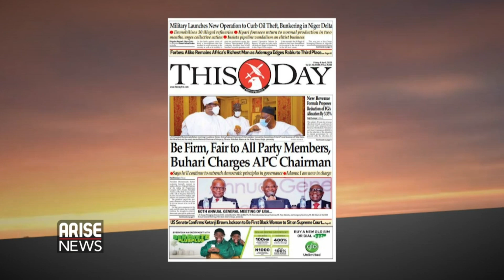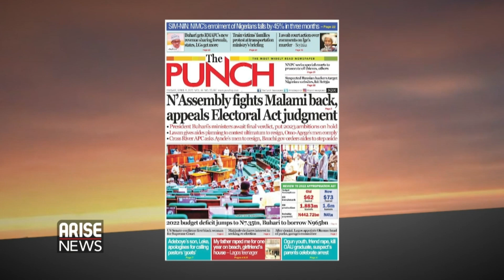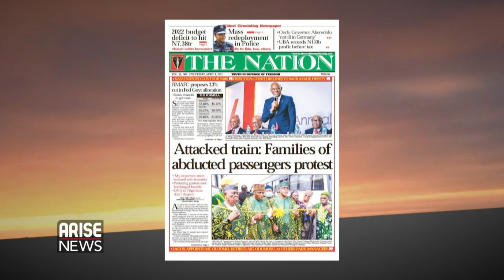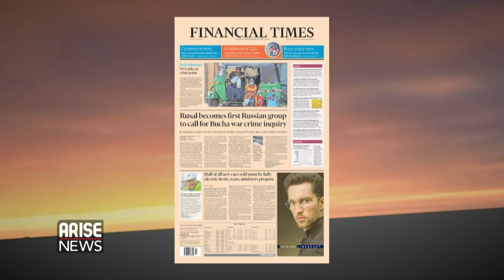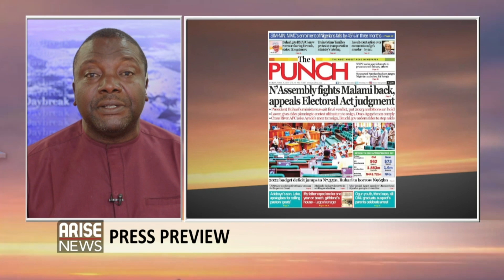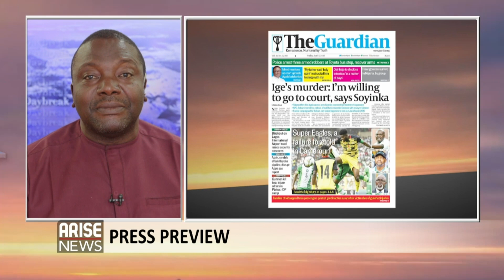Press Preview: Buhari Urges Adamu to Be Firm & Fair to All Party Members + More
Daybreak discusses today's newspaper headlines from Nigeria.